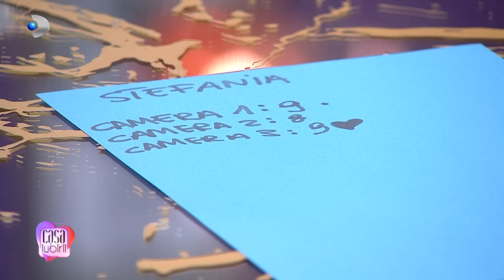Casa Iubirii - Acuzat ca n-are demnitate, Cosmin rabufneste: “Cum iti permiti sa ma iei la rost?”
Cosmin ne asigura ca nu a vrut sa intimideze rivalul: “Am vrut sa-i arat ca pot sa-l privesc in ochi!” Acuzat ca n-are demnitate, acesta rabufneste: “Cum iti permiti sa ma iei la rost?” Bogdan nu renunta la lupta cand vrea Stefania! Concurenta ii spune lui Bogdan ca lupta in zadar, ca nu are sanse sa o cucereasca!

Daniela se declara interesata de Laurentiu, iar Patrick se amuza: “Fals!” Patrick ne asigura ca Robi va fi hotarat de acum inainte!

Nu uitati, emisiunea ,,Casa Iubirii", o calatorie importanta pentru gasirea sufletului pereche, poate fi urmarita in fiecare zi, de luni pana vineri - orele 10:00 si 16:30, iar sambata si duminica - orele 16:00 si 19:00, la Kanal D!
De asemenea, cele mai importante momente ale emisiunii pot fi vizionate pe canalul de youtube Kanal D Romania, editia integrala pe canalul de youtube Casa Iubirii.

📢 Urmareste noutatile Kanal D si pe Social Media 📢